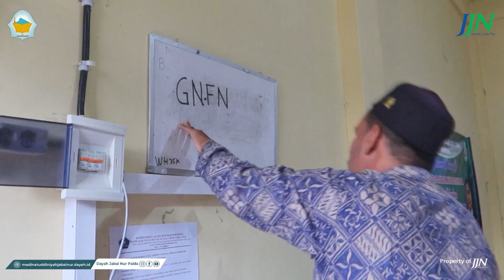Liputan Jurnalis Jabal Nur Pada Ujian Asesmen Nasional Berbasis Komputer (ANBK) LAB MTsS Jabal Nur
Liputan Tim Jurnalis Jabal Nur (JJN) Pada Ujian Asesmen Nasional Berbasis Komputer (ANBK) Di LAB MTsS Jabal Nur Paloh Lada

20-21 September 2023